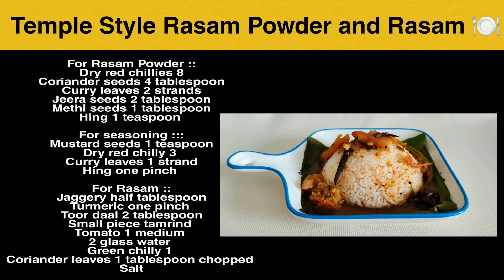Temple Style Rasam Powder & Rasam